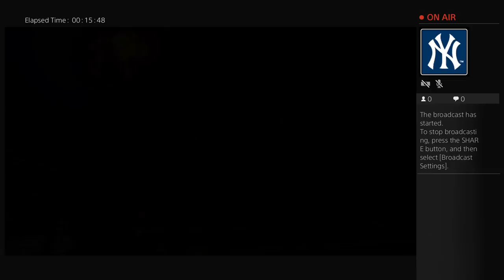How to be a Noob!!!!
Ima NooB nd I Love It!!!😎😎😎